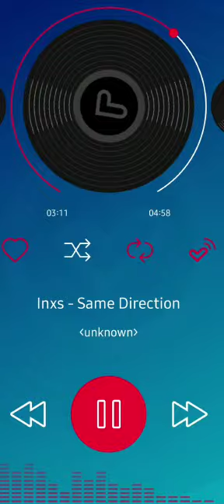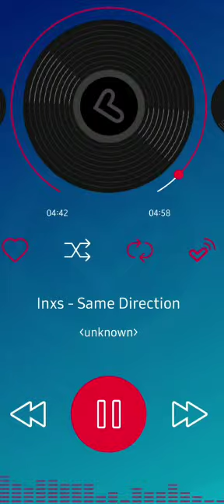Tony- INXS- Same Direction my versión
Una ocurrencia mía. Para éste tema realmente bastante importante además de especial para mi.
Es trivial pero me ha salido así.
Tony desde Córdoba España paz ❌ siempre.